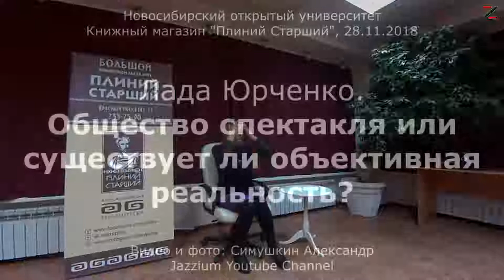Общество спектакля или существует ли объективная реальность? Лада Юрченко. 28.11.18.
Новосибирский открытый университет.
Общество спектакля или существует ли объективная реальность?
Эксперт: Лада Юрченко.
Новосибирск, "Плиний Старший" 28.11.18.

Новосибирский открытый университет в ИНТЕРНЕТ:
Развиваемся вместе!